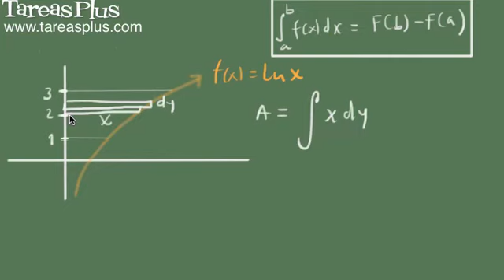Cálculo del área bajo una curva por integración ejemplo 5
ESTE VIDEO ES UNA VISTA PREVIA DEL CURSO ‹‹CÁLCULO INTEGRAL›› DE TAREASPLUS.COM

Descripción de la Lección:

Ejemplo del cálculo bajo una curva a través del uso de la integral definida.

En este caso se encuentra el área de la función logaritmo natural de x con respecto al eje y entre las rectas y=1 y y=3. De forma análoga al ejemplo anterior se toma el diferencial de forma horizontal haciendo uso del diferencial de y en lugar del diferencial de x para resolver de una forma más simple el problema.

En este video vamos a usar el teorema fundamental del cálculo para encontrar el área bajo la curva de la siguiente función: f(x)=ln(x) con respecto a eje y entre las líneas y=1 y y=3. Recordemos que lo que nos dice el teorema fundamental del cálculo es el área bajo una curva se puede hallar mediante la integración de la función en donde el resultado del área es igual a la primitiva de la función evaluada en el límite superior menos la primitiva de la función evaluada en el límite inferior, es decir, ∫f(x)dx= F(b)-F(a), notemos que en este caso lo que nos piden es el área entre las rectas y=1 y y=3 lo que nos indica que debemos trazar rectángulos en forma horizontal lo que implica expresar la integral en términos del diferencial y, además, debemos también expresar la función en términos de y, entonces lo que debemos hacer es despejar la x de nuestra función, vemos que al despejar a x de nuestra función tenemos que x=e^y, entonces el área de esta función entre las rectas pedidas se puede obtener de la siguiente manera: A= ∫〖e^y dy〗 evaluada entre 1 y 3, aplicando las propiedades de la integral definida tenemos entonces que el área es: A= ∫〖e^y dy〗= e^y evaluada entre 1 y 3, entonces evaluando la función, tenemos que A=∫〖e^y dy〗= e^3-e^1. Se deja que el estudiante calcule esta expresión utilizando calculadora para ello.